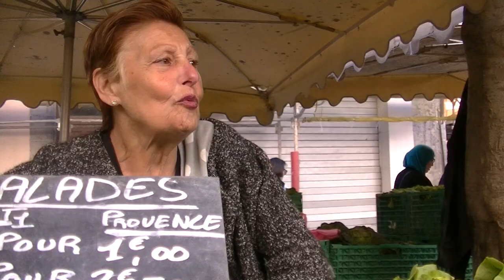Rugby Top14 Agen vs RCT Toulon Parce que Jeanine Live TV Sports 2016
Spécial dédicaces aux Jeunes Crabos et aux Cadets Alamercery du RCT Toulon